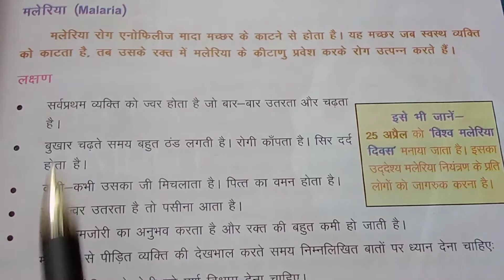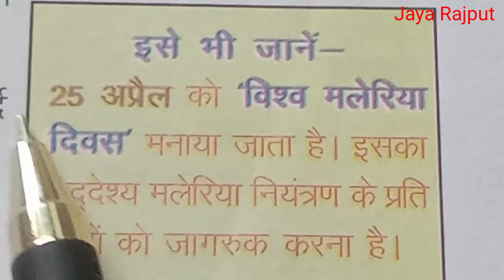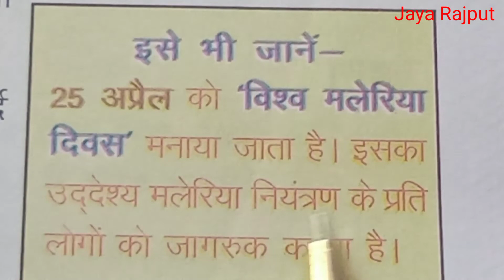मलेरिया बुखार मच्छरों से होने वाला एक तरह का संक्रामक रोग है || MALARIA || JAYA RAJPUT || LEARN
मलेरिया बुखार मच्छरों से होने वाला एक तरह का संक्रामक रोग है || MALARIA || JAYA RAJPUT || LEARN Class |
Jaya Rajput